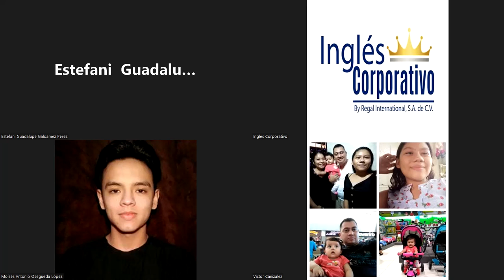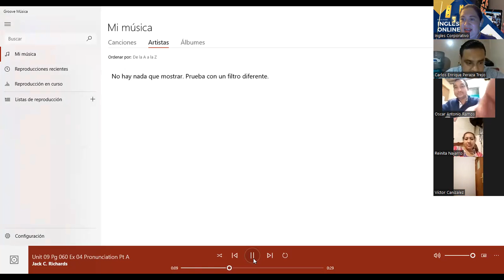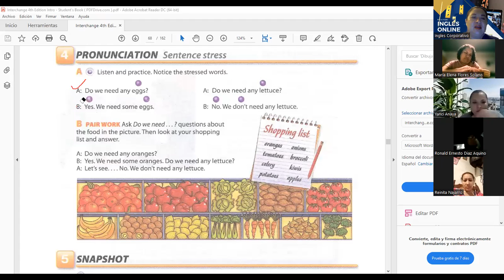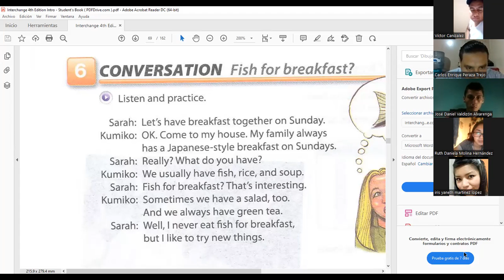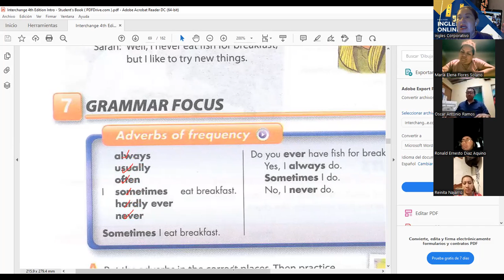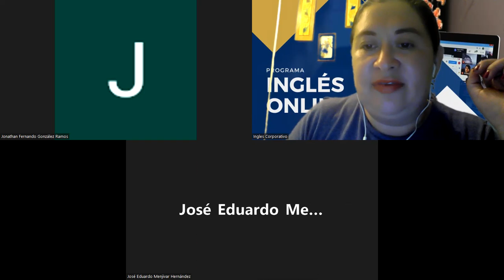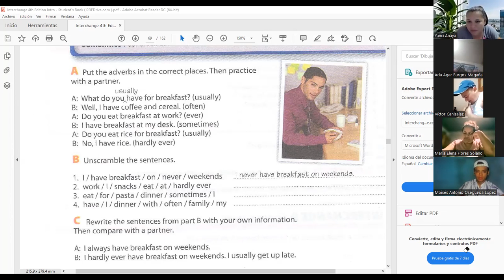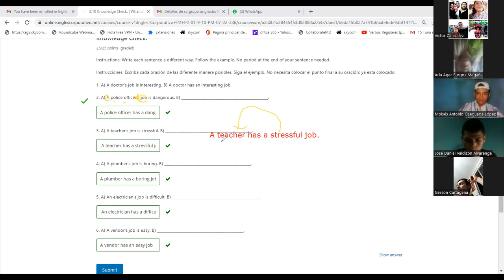Inglés Corporativo-7.20.2022- Adverbs of frequency.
By the end of this class you will learn how to use Adverbs of frequency when talking about food.

Al final de esta clase aprenderán como usar los Adverbios de Frecuencia cuando hablamos sobre comida.